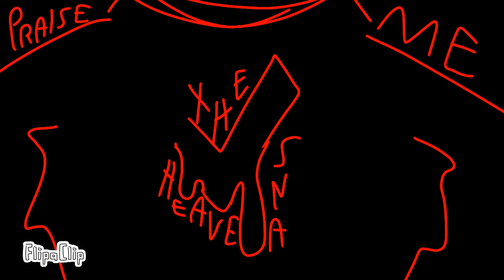praise be the heavens meme [⚠️bright colours⚠️]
made this yesterday

programs used:
- flipaclip
- ibispaintx (for thumbnail)

characters used:
- raven = cat with red eye and ghost tail
- pentagram cat = cat with cross/pentagram eye (NOT MY OC)
- charlotte = cat with a scar

og audio:
no idea really, however, there is that but i dont think its the og